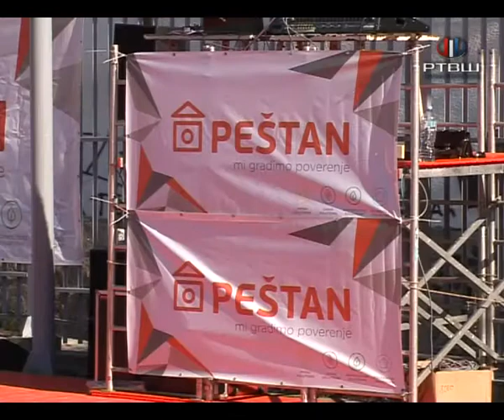RTV Šumadija - Rekonstruisani teren ispred SRC "Šumadija"